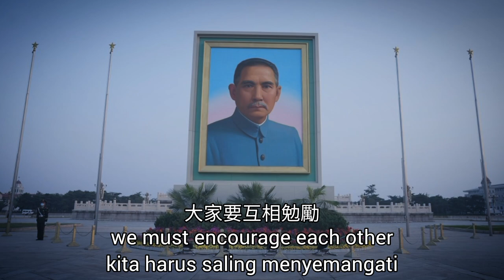國父紀念歌 - Founding Father Memorial Song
Founding Father (Sun Yat-sen) Memorial Song

NOTE: Terjemahan bahasa Indonesia diterjemahkan dengan melihat dua sumber yaitu bahasa Mandarin dan bahasa Inggris untuk mendapatkan arti yang tepat.

Video created by : Kamar Rumah Berdoa